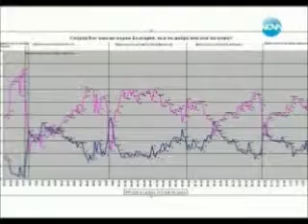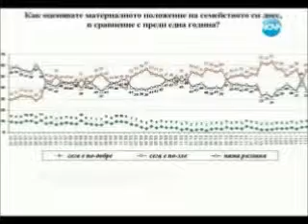21122011 Yasen Georgiev Chasat na Milen Tsvetkov Part 2.wmv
Ясен Георгиев, Изпълнителен директор на ИИП участва в предаването "Часът на Милен Цветков" по Нова ТВ, 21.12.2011 г. относно възприятията за отминаващата 2011 г.